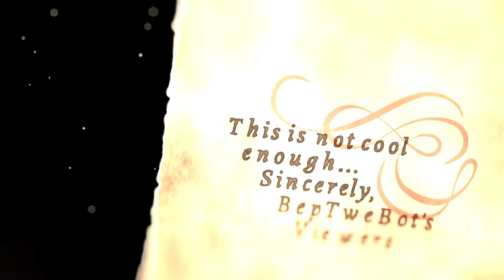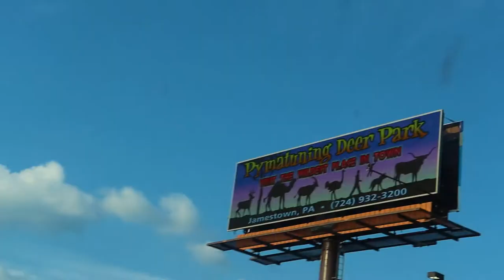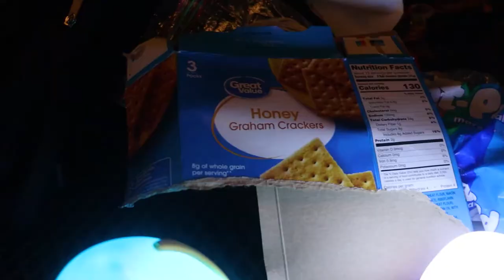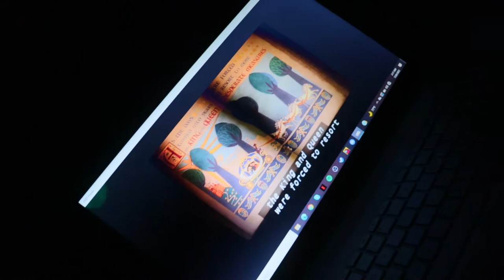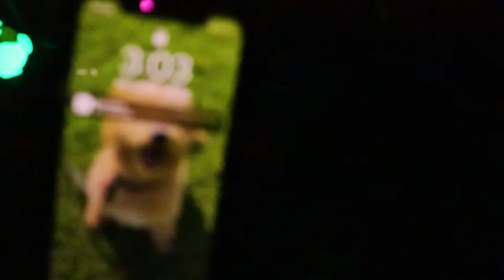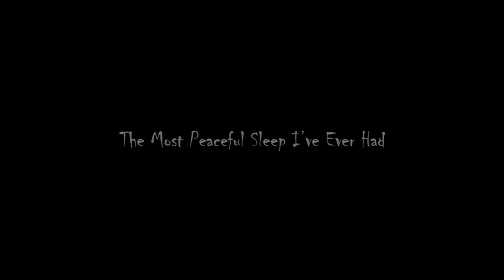Camping in My Internet Friend's Backyard (1,363 Miles from Home)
~ Chapters ~
Intro & Daylight Update: 0:00
Setting up Camp: 5:43
Daylight Update & Gathering Wood: 21:16
One Sweaty Eternity Later…: 23:00
Waffle’s Video Diary: 26:13
Good Ol’ Camping: 27:12
Stargazing: 29:16
S’Mores?: 33:47
WaffleTacoGamer vs BepTweBot: 42:00
Scary Stories: 45:34
Video Time: 1:02:19
Movie Time: 1:11:45
Sleep: 1:12:12
The Most Peaceful Sleep I’ve Ever Had: 1:17:59
Outro: 1:21:19
Let's go for 5 LIKES! LOL!
~ music i probably used ~
'Evil Spirits''